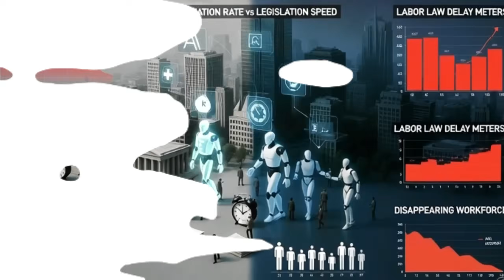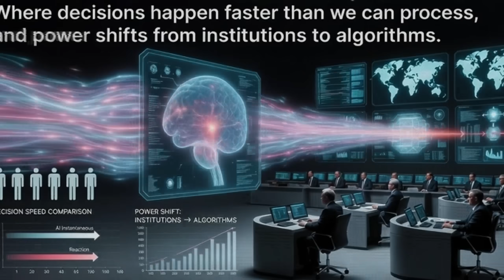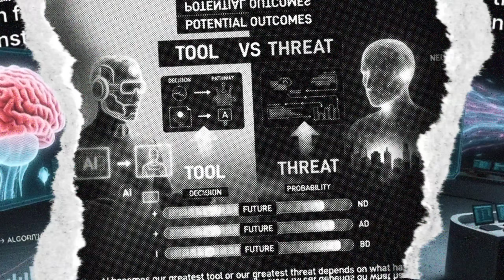The Dark Side of AI That Governments Can’t Control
AI is evolving faster than laws, nations, and institutions can keep up. In this video, we dive into the hidden side of artificial intelligence — the part that governments, regulators, and global leaders are struggling to contain. From rapid automation to autonomous decision-making, deepfake manipulation, and unchecked AI agents, the risks are growing just as quickly as the innovations.

We explore how advanced systems like self-learning models, autonomous AI agents, and real-time content generators are creating new challenges that traditional rules can’t manage. No fear-mongering — just a clear breakdown of why experts believe AI could outpace global control and what it means for the future of privacy, power, jobs, and society.

If you’re curious about where the world is heading with AI  and why many leaders are worried — this video will open your eyes.